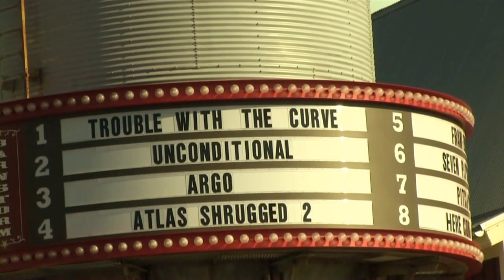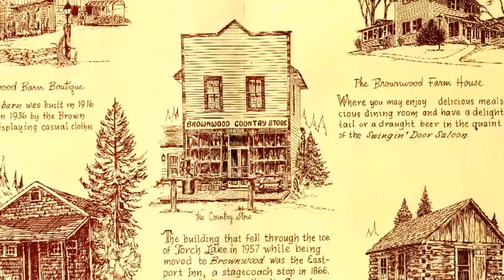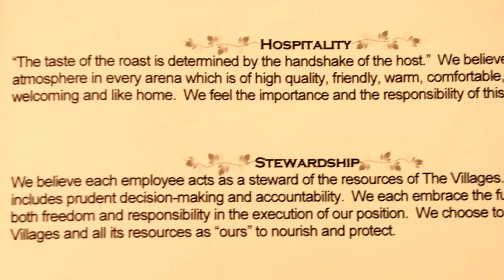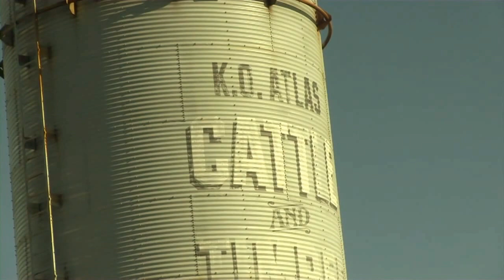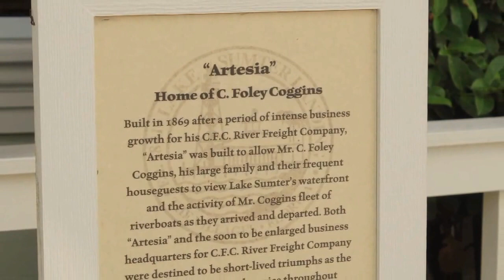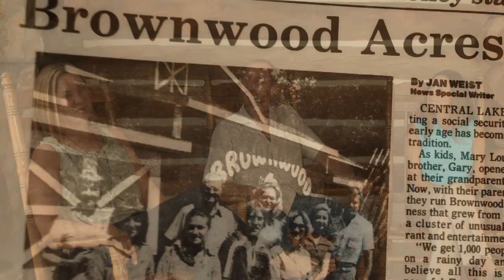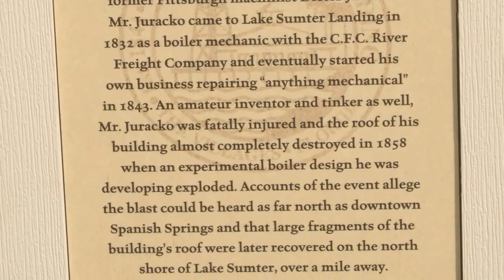The Building of Brownwood - Morse Family Interview Part 2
Episode 11

In this episode we'll bring you Part 2 of our exclusive interview with the Morse Family, as they share how the lessons learned at the original Brownwood were put to work here in The Villages.

We'll get resident reaction to the opening of Brownwood and Paddock Square. You don't want to miss a minute, so sit back relax and enjoy another very special Building of Brownwood!